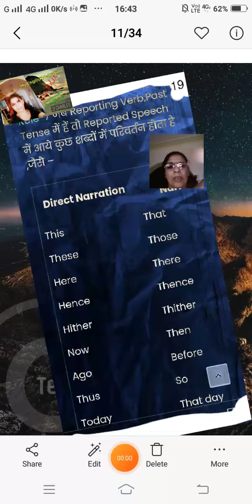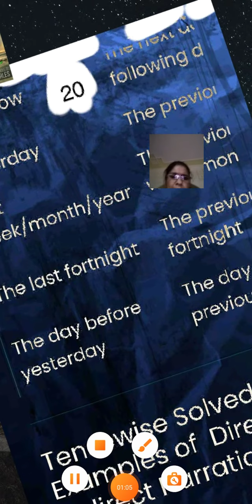MyEnglishMagazineDirectand IndirectSpeech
SangeetaMehta